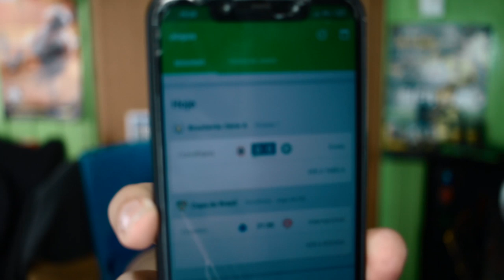🚨 URGENTE! NEYMAR MUITO PERTO DE FECHAR COM REAL MADRID!